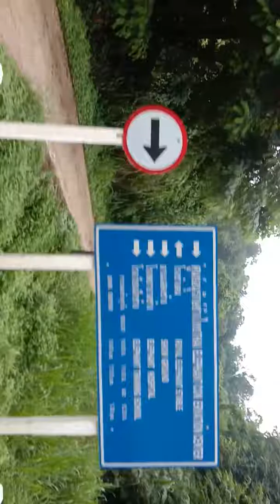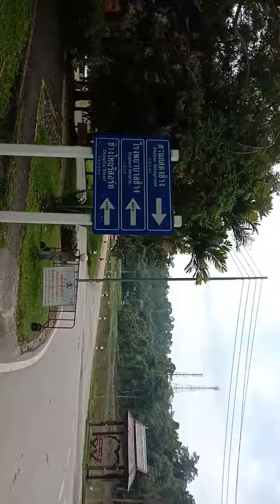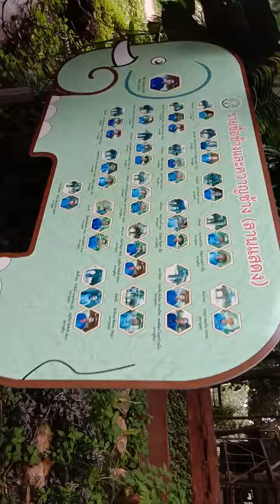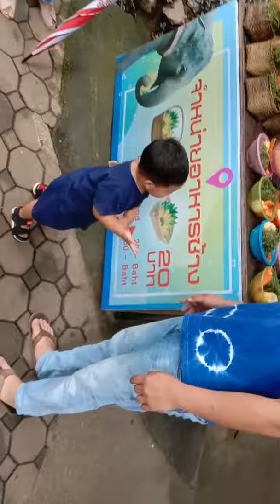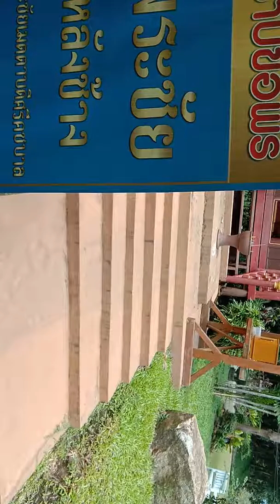ศูนย์อนุรักษ์ช้างไทยจังหวัดลำปาง 🇹🇭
ทริป 3 จังหวัด